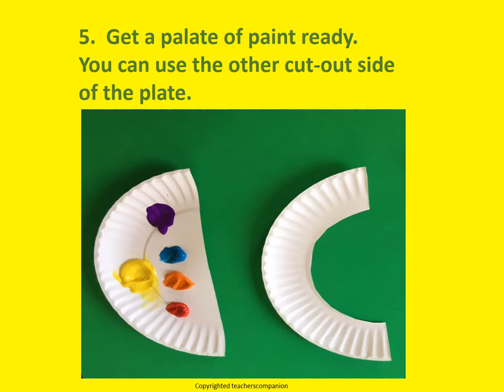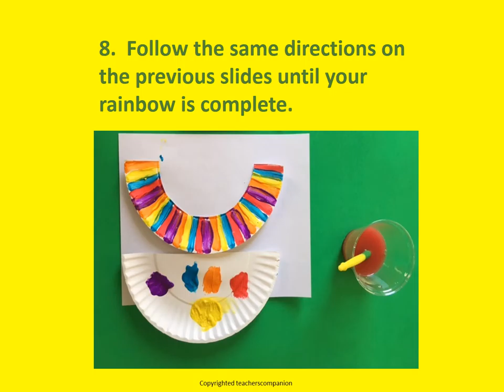rainbowpaintbrushart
Create a simple rainbow with everyday supplies.  Integrate literature into the lesson to make the craft more meaningful.